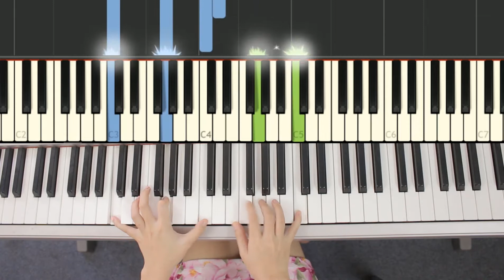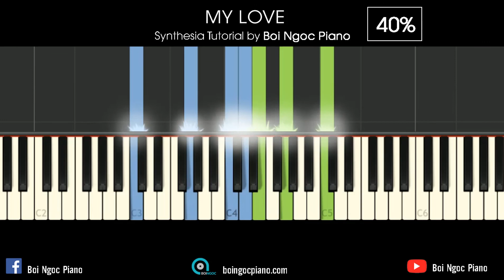My Love - Westlife | Easy Piano Tutorial #88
My Love - Sáng tác: Westlife | Easy Piano Tutorial | Hướng dẫn piano đơn giản, tốc độ 100%. Xem MIDI chậm tốc độ 40% tại phút 1:20